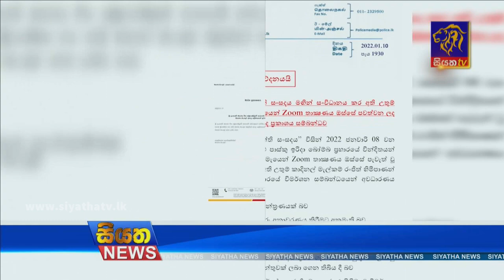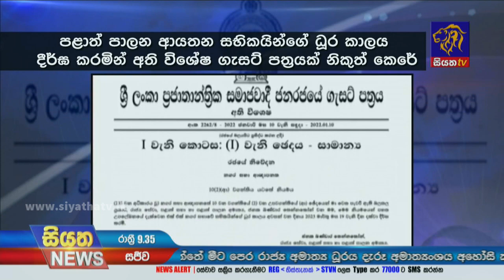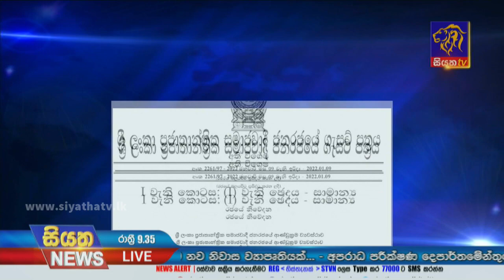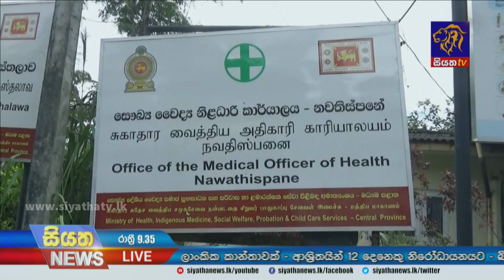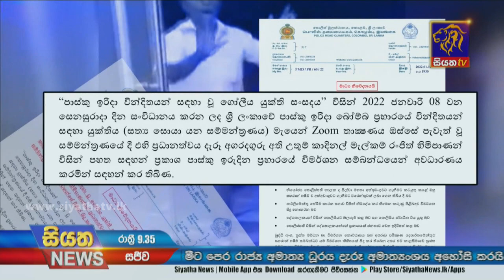Siyatha News | 09.35 PM | 11 - 01 - 2022